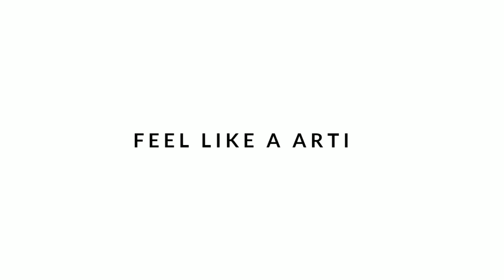Michael Monk | Showcase | Con Calma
Feel like An Artist Training Program
Organise by DDS ACADEMY OF DANCE

Song : Ne Aaja Veh | Speedy Singh
Style : House
Faculty : Ankush Das